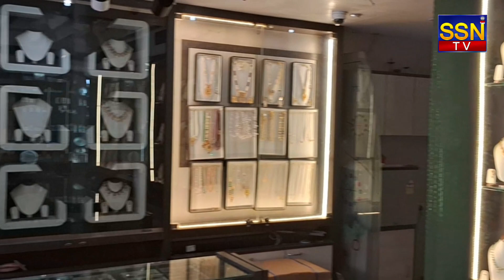N.S.B gold#latest shortvideo nellore news prop.Malayadri nellore gold#nsb gold